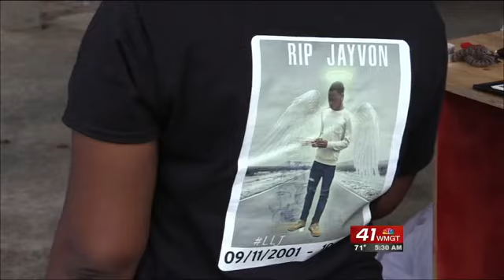Candlelight Vigil For Slain Teen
A candlelight vigil was held by the friends and family of Jayvon Sherman, who was shot and killed while walking to school.